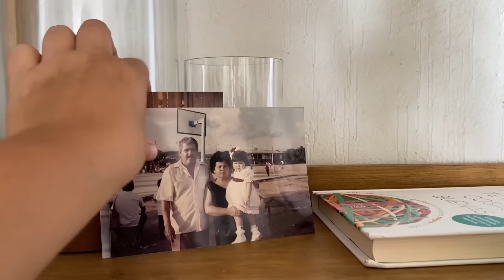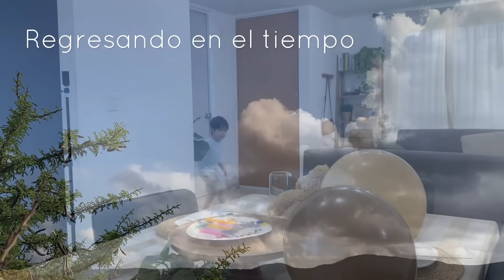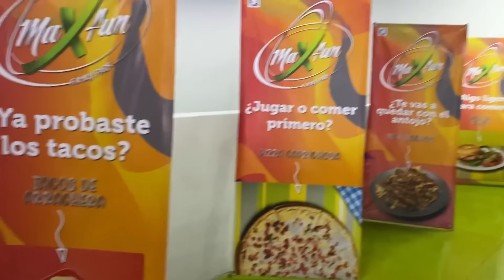LIMPIEZA GENERAL DE MI HOGAR & IDEAS PARA DECORAR UNA MESA DE CUMPLEAÑOS EN CASA🍰🎂🍓🧺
Limpie toda la casa para poder decorarle su mesa de cumpleaños a mi hijo, el no quiso fiesta pero hicimos cosas que le gustan y no podía dejar pasar su cumpleaños con un rico pastel y una decoración alegre y bonita

Cualquier duda aquí estamos , Byeeee 🎀